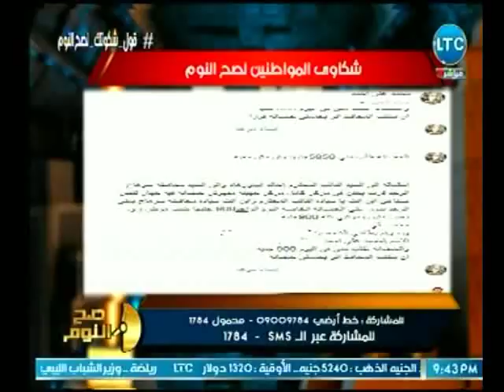صح النوم - تعليق مرتضي منصور علي ارتفاع تذكرة المترو واعتصامات شباب الالتراس : فين وزير الشباب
جزء من حلقة اليوم (14 بتاريخ 2018 ) من برنامج صح_النوم للإعلامي والصحفي محمد_الغيطي يناقش فيها عدة موضوعات منها , قضية فلسطين و إنتقال سفار أمريكا إلى عاصمة القدس , هجوم على وزارة النقل و الحكومة بعد قرار رفع أسعار تذاكر المترو و تعليق مرتضى منصور على هذا القرار , المحامى " أحمد العتال " يكشف سبب قرار المحافظ بغلق 900 محل تجارى .

مواعيد عرض برنامج كل يوم للمذيع محمد الغيطي يوميا من السبت الى الاربعاء على قناة LTC  الساعة 8:00 مساء